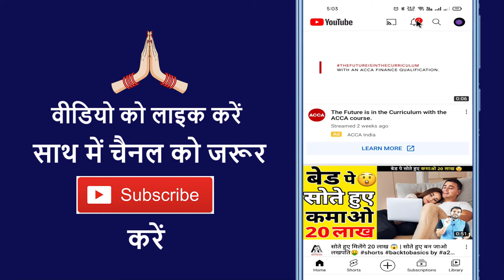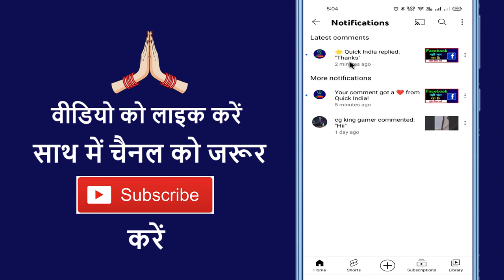Youtube Par Comment Ka Reply Kaise Dekhe !! How To Check Youtube Video Comment Reply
Aaj ke is video me ham batane vale hai ki youtube par comment ka reply kaise check karte hain

➡ Queries Solved

1. Youtube comments reply se kya hoga
2. Youtube comment reply
3. Youtube par comment ka reply kaise dekhe
4. Youtube par apne comment ka reply kaise dekhe
5. How to check comment reply on youtube
6. Youtube comment kaise kare
7. Youtube comment kaise karen
8. Youtube comment kaise check karen
9. Youtube par apna comment kaise check kare